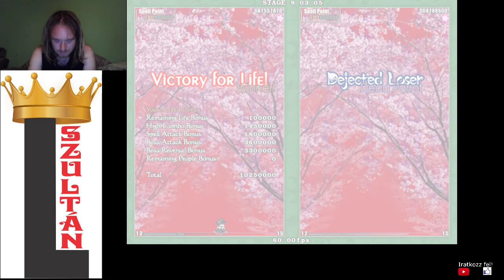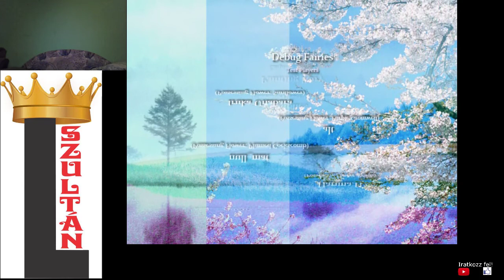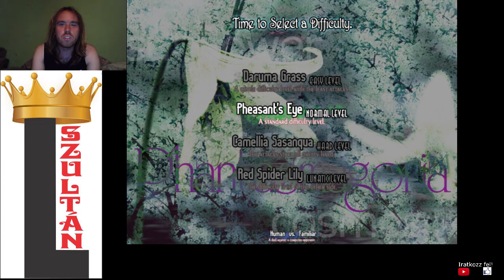MARISA PÁRBAJAI Touhou 9 Phantasmagoria of Flower View Marisa Normal 1cc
Danmaku párbajok Marisaval.